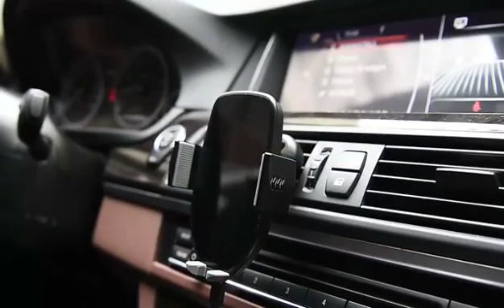car wireless charger 1